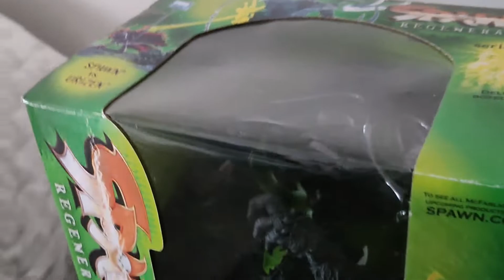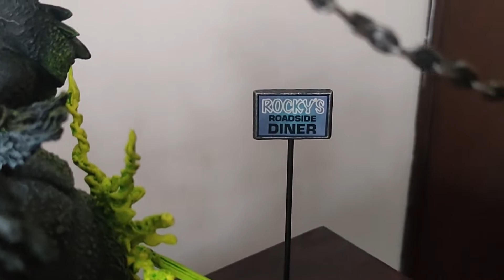PasToys -Spawn VS Urizen-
Que mejor que empezar el año con Pastoys y SPAWNSSS. Le hacemos review al pedazo de diorama de Spawn Vs Urizen de Mcfarlane Toys.

Dealer del Capítulo
HORRORBIZ